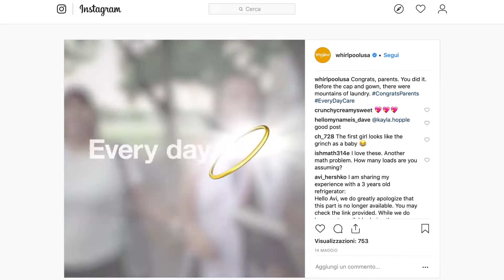DD_Whirlpool Instagram